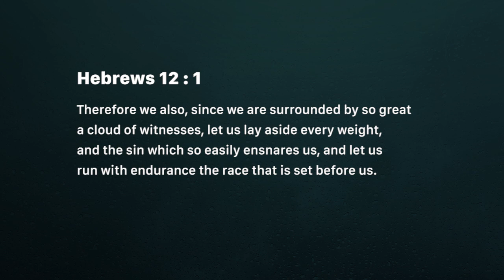Looking Unto Jesus (Thursday August 30)